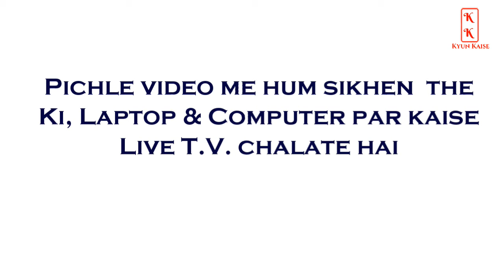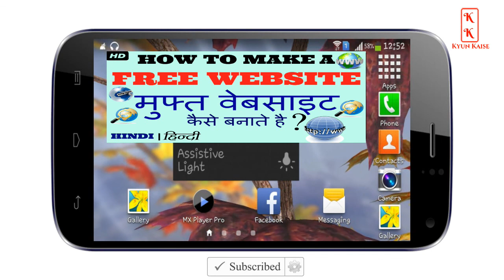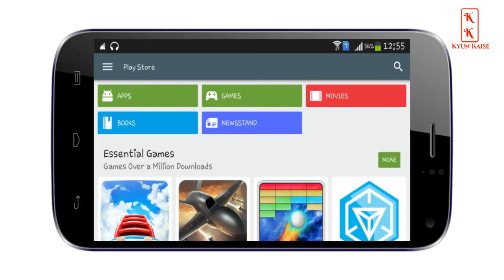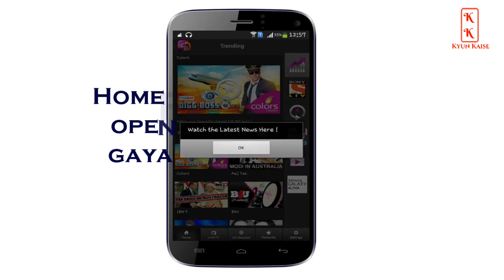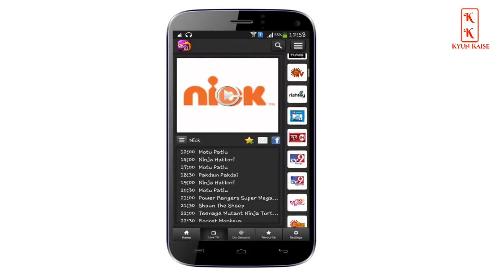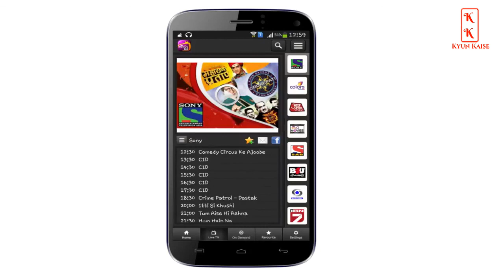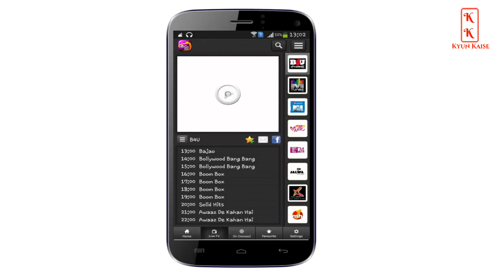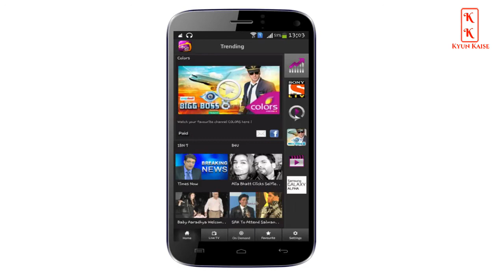Watch Live T.V on Android Mobile for Free | [Hindi/Urdu] - Tech Hindi Gyan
Hello Dosto, Maine is video me aap sabhi ko, Android Mobile par Live T.V kaise dekhe iskebaare me bataya hai. Free me live T.V mobile me kaise dekhe, agar aap jaanna chahte hai to is video ko end tak jaroor dekhe. Ummeed karta hu ki aapko ye video jaroor pasand ayegi. Video pasand aye to LIKE ka button jaroor dabaye.
Agar aapka koi sawal ya sujhaw hai to aap comment karke jarur bataye. ♚▬▬▬▬▬▬▬✯▬▬▬▬▬▬▬✯▬▬▬▬▬▬▬▬✯▬▬▬▬▬▬▬♚
About Tech Hindi Gyan : - "Tech Hindi Gyan" is a YouTube channel That teach about Laptop, P.C., Android Smart Phones, and Internet concepts or tips & tricks, through videos in Indian National Language Hindi.